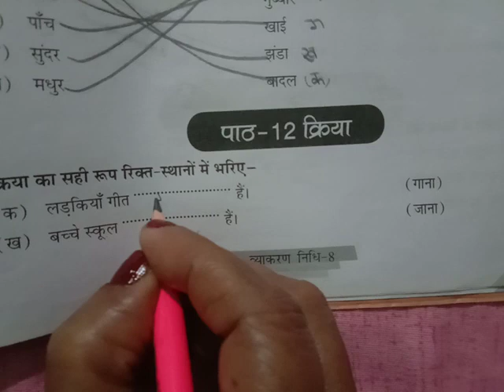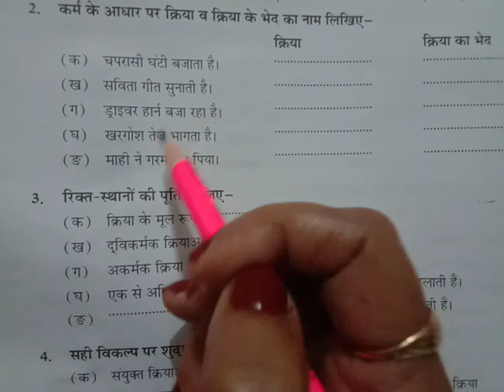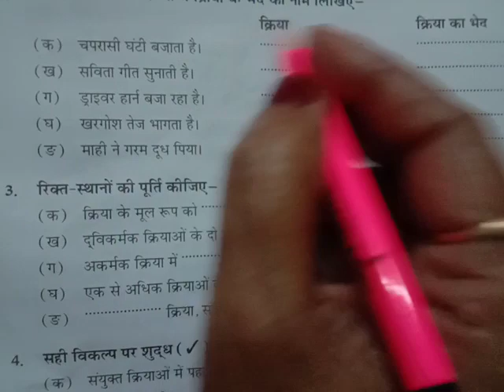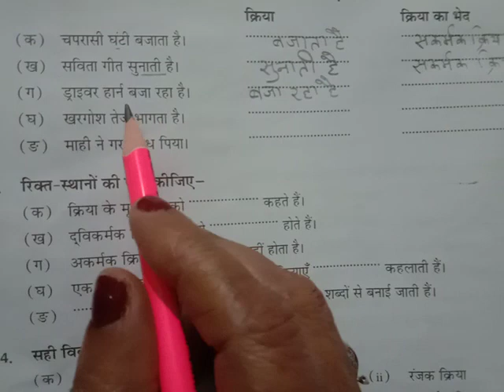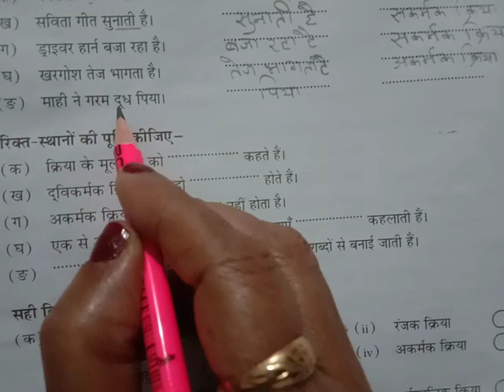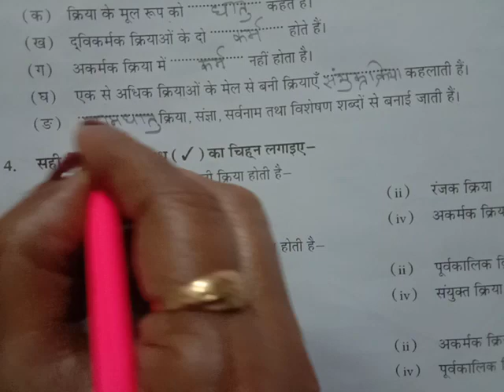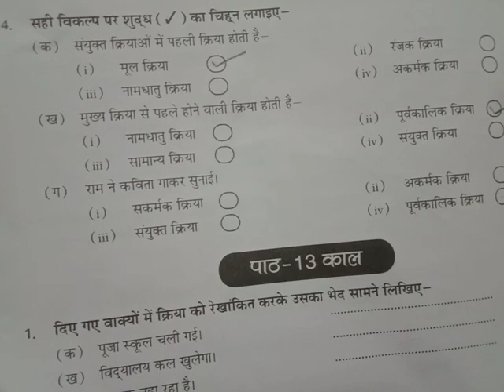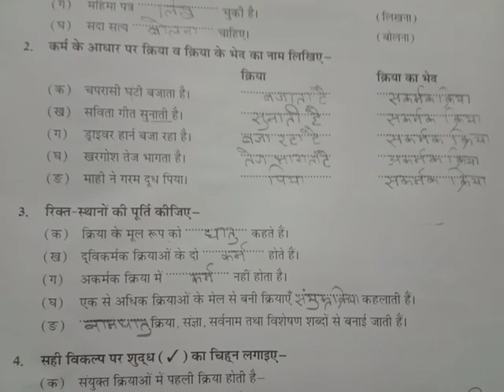class -8/ch-12 क्रिया- अभ्यास पुस्तिका भाग -8/Kriya-exercise work/Hindi Language